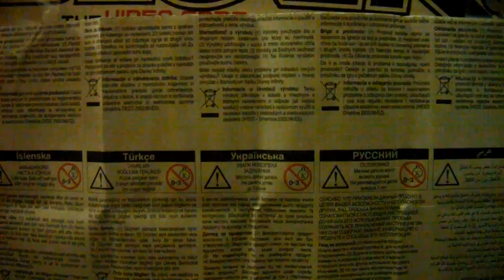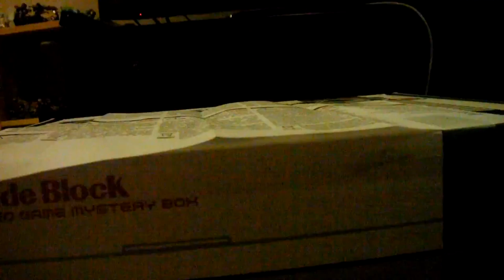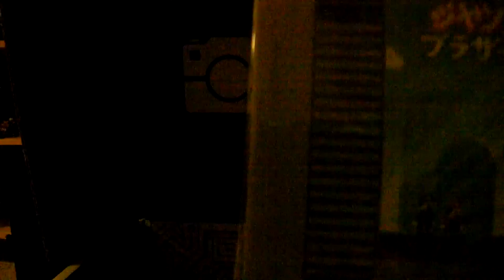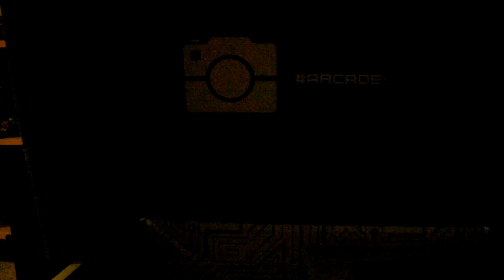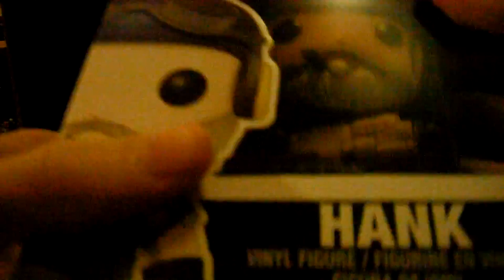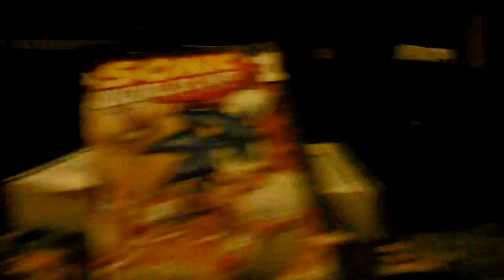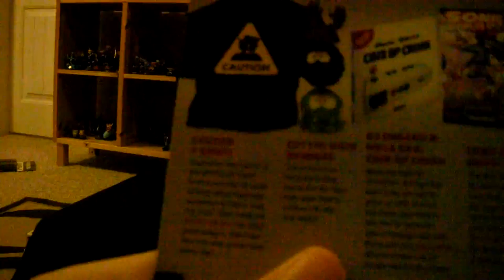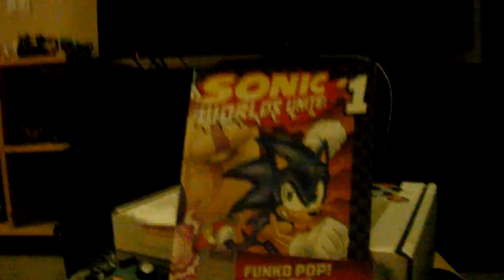July 2015 Arcade Block